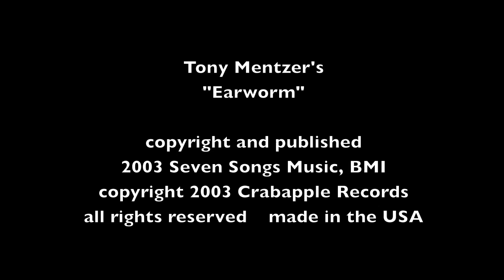"Little White Pony (Earworm edit)" by Tony Mentzer